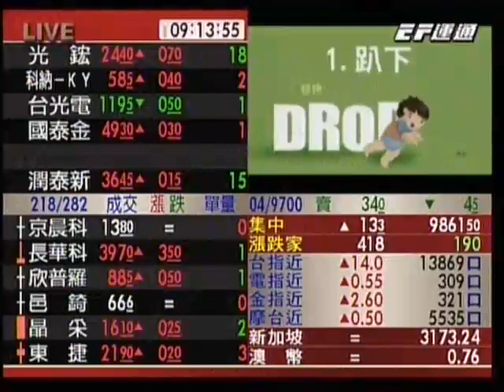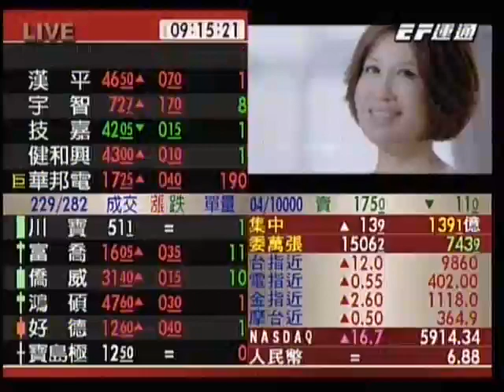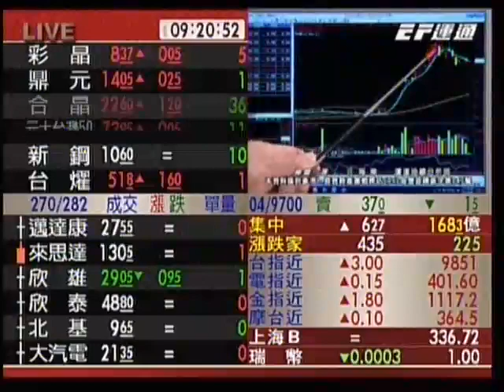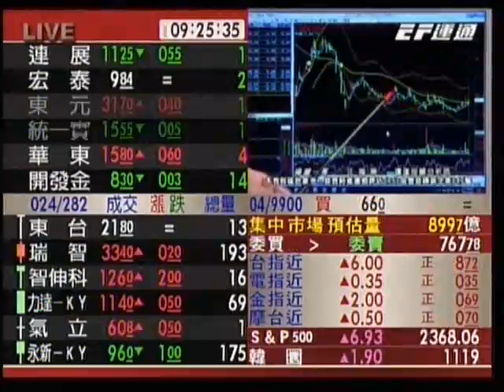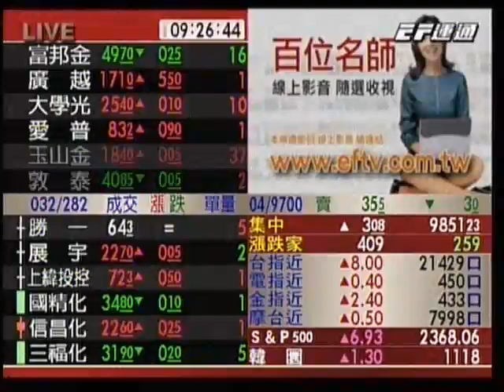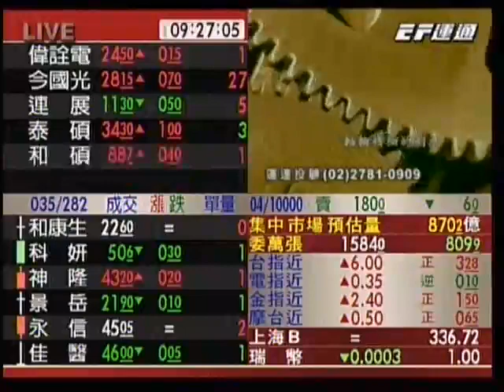20170331 0900 汪海華 操盤一哥